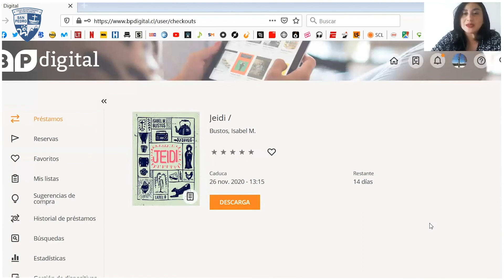"JEIDI" de Isabel M. Bustos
Los embarazos milagrosos existe, eso es lo que le ocurre a la protagonista de esta novela. ambientada en el campo chileno en el año 1986, la historia de Jeidi, sí con J y no con H como el personaje de los dibujos animados, revoluciona a todo un pueblo del campo chileno.
Una historia narrada con humor, ingenuidad, revelaciones y reencuentros.
Si quieres disfrutar de esta novela puedes leerla desde bpdigital.cl de manera gratuita.
Marca "ME GUSTA" y comparte tus comentarios.